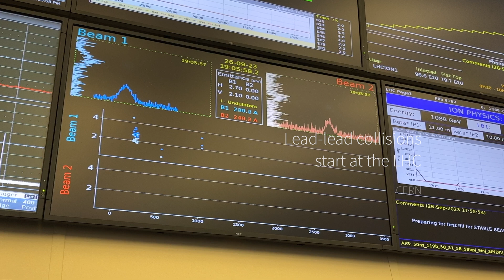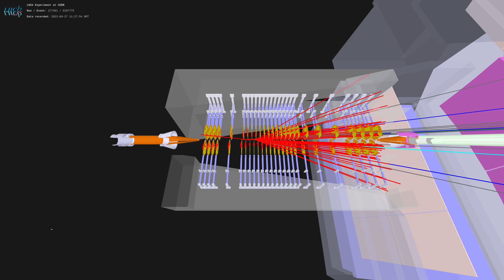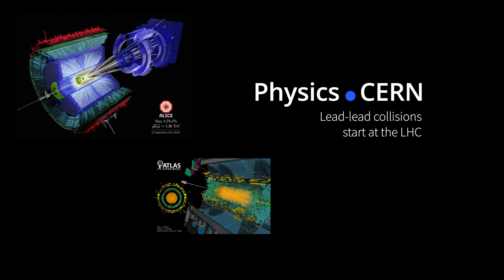Lead-lead collisions start at the LHC after 5 years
Physics with lead-lead collisions begin

This marks the beginning of the first ion run for LHCRun3. Hear physicists from the CERN Control Centre (CCC) and control rooms of the LHC experiments, @ATLASExperiment, @CMSExperiment, @ALICEexperiment and @lhcbexperiment to find out what they are excited to learn and find in this run.

0:01 News from the CCC
0:18 ALICE
0:52 CMS
1:12 ATLAS
1:40 LHCb

Contributors
Director: Chetna Krishna
Co-Producers: Piotr Traczyk, Sofia Hurst, Katarina Anthony